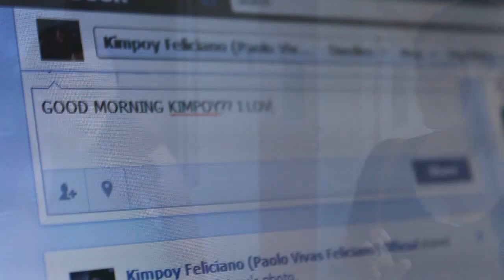My Super Fan Girl Official Malalang Malalang Trailer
Watch it on Youtube this May 16, 2012.

"My Super Fan Girl"

Director / Scriptwriter: Marcelo Santos III
Assistant Director / Editor: Mark Sarmiento
Director of Photography / Cinematographer: Daniel Morial
Script Supervisor: Jorell Gonzaga
Script Supervisor: Jeremiah Cantalejo
Production Manager: Thea Magbanua
Production Designer: Michaela Pinga
Production Designer / Logo Editor: Mia Togle
Film Promotion / Assistant Editor: Jenriel Lagat
Make up Artist: Emmy Rosales

Original OST from TJ Monterde.

Executive Producers:
Jocelyn Cruz
Guillerma Sarmiento
Jeremiah Cantalejo
Christian Aguilar
Marcelo Santos
Robert Rosales
Roy Abesamis
Paula Romana
Maria Isabel Romana
Leonila Embolode
Jess Sarmiento

Showing on May 16, 2012